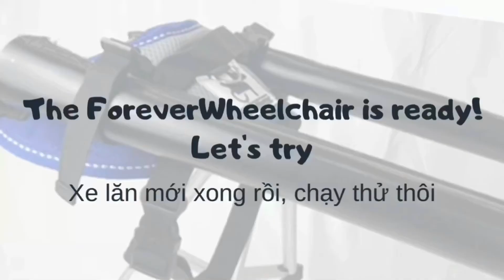Xe lăn chó mèo - Xe lăn tập đi cho bé cún Dưa Hấu ở Sài Gòn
A Walking chair for Watermelon - Xe lăn tập đi cho bé Dưa Hấu...
🌱Một video clip giúp bạn cười hồn nhiên và thư giãn
🌱Một video clip nhắc mình rằng chó mèo là bạn, không phải thức ăn, có khi nó không là bạn của mình nhưng lại là cả một tình yêu, một niềm vui và một đứa con bé nhỏ của một người nào đó.
...dù chú chó đó, có là chó bị liệt hay chó ta, chó cỏ đi chăng nữa❤️
✊🏻Share nếu bạn ủng hộ: chó là bạn, không phải thức ăn nhé. Vì một tương lai văn minh hơn và nhân ái hơn, không còn nhiều gia đình bị mất cún nữa.
A Walking chair for Watermelon
🌱A video that helps you smile innocently and relax
 🌱A video reminds you that cats and dogs are friends, not food, sometimes he is not your friend but he is love, joy and a small child of someone else.
 ... whether that dog is a paralyzed dog or a normal dog❤️
✊🏻 Share if you agree: dogs and cats are friends, not food.
🏠Forever Wheelchair Vietnam
Park River Side Quận 9
☎️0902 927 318 ( Tiếng Việt)
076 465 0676 ( English/ Spanish)
🏠Park Riverside - Quận 9
✈️Làm xe toàn quốc và quốc tế